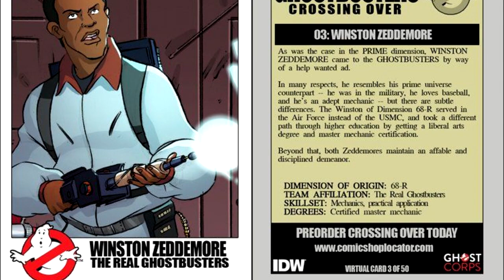Winston Zeddemore: Ghostbusters History and Origins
The Original Ghostbusters History and Origins: Winston Zeddemore Ghostbusters